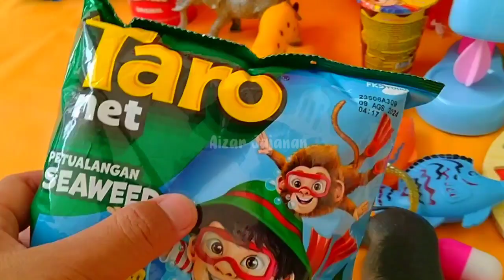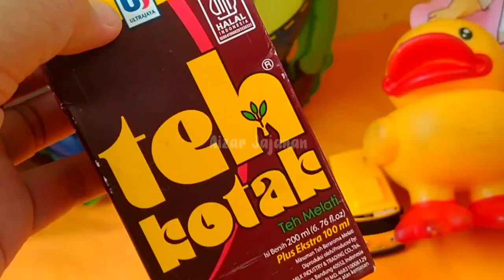Hunting Es Krim Masak Masakan Dokteran Permen Yupi Baby Shark Marsha and The Bear Bebek Ikan Koi 091